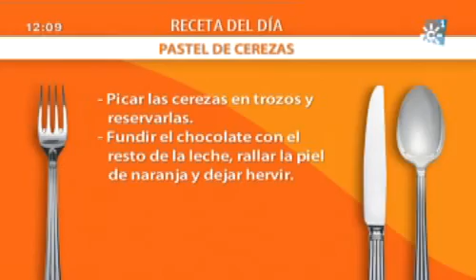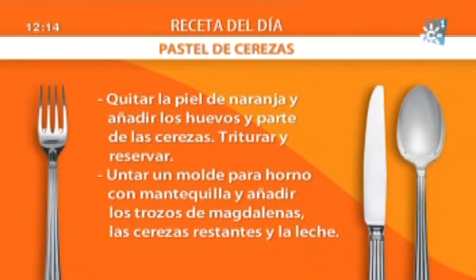Pastel de Cerezas Cocina Mira la Vida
Ingredientes
¼ de cerezas naturales sin hueso
1 naranja
5 huevos
4 magdalenas
Copos de maíz inflados
Chocolate
150 gramos de azúcar
1 litro de leche
Mantequilla

Elaboración
Quitar un trozo de piel a la naranja.
Hervir ½ litro de leche con la piel de naranja y el azúcar.
Cortar las magdalenas en trocitos y reservar.
Picar las cerezas en trozos y reservar.
Fundir el chocolate con la el resto de leche, rallar la piel de la naranja y dejar hervir.

HERVIR 5 MINUTOS

Quitar la piel de naranja y añadir los huevos y parte de las cerezas, triturar y reservar.
Untar un molde con mantequilla y añadir los trozos de magdalenas, añadir también las cerezas que quedan y verter la leche.
Hornear al baño María.
Añadir a la salsa una vez fría los copos y reservar.

HORNEAR 45 MINUTOS A 180 GRADOS

Sacar del horno, dejar enfriar, desmoldar y servir con la salsa de chocolate.